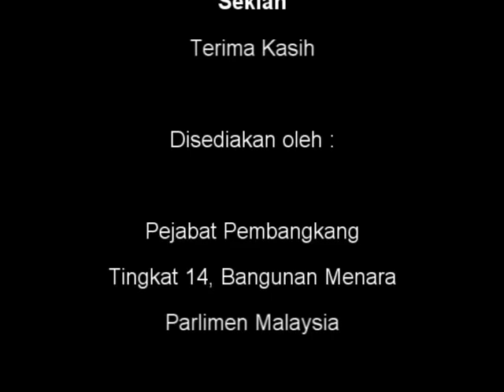30 Okt 2012 Penggulungan Peringkat Jwtnkuasa Kem KLB&W Peruntukkan Pembangunan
30 Okt 2012 Penggulungan Peringkat Jwtnkuasa   Kem KLB&W   Peruntukkan Pembangunan

Penggulungan Peringkat Jawatankuasa Kementerian Kemajuan Luar Bandar & Wilayah